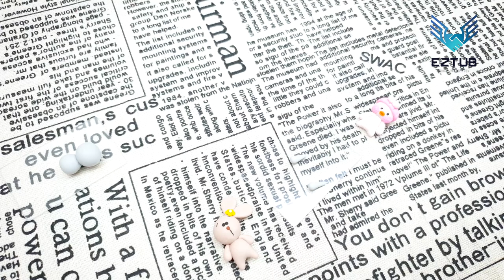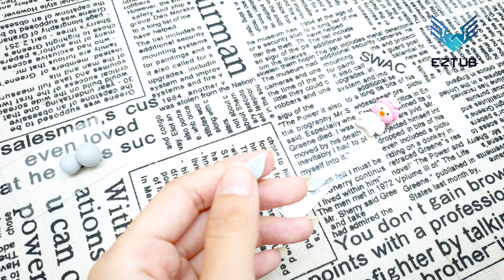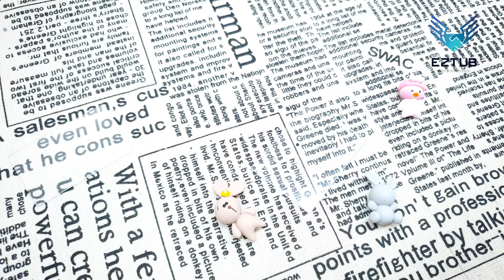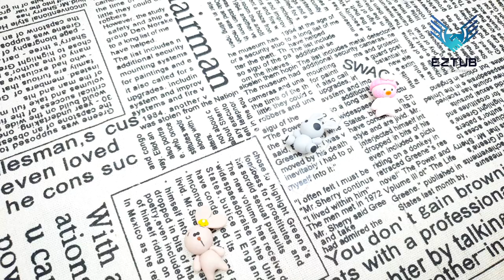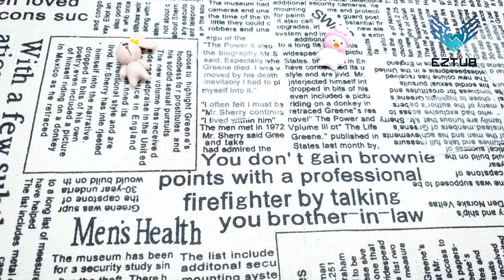Zombie Gray Bunny with Ghoulish Appearance for Halloween Decorations Spooky Scene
Creating a mold of a zombie gray bunny with clay for Halloween can be an exciting and creative activity. Here's a step-by-step guide on how to do it:
Materials you'll need:
Modeling clay (gray or light gray and black for shading)
Sculpting tools (such as a knife, shaping tools, and a rolling pin)
A flat surface or a board to work on
Varnish or clear sealant (optional)
Optional: acrylic paint for added detailing
Step 1: Sketch the Design
Begin by sketching the zombie gray bunny design on a piece of paper. Visualize how you want your bunny to look, considering elements such as exposed bones, torn ears, and a generally ghoulish appearance.
Step 2: Prepare the Clay

Knead the clay to make it soft and pliable. Ensure it is warm and easy to mold. If you're using different shades of gray, blend them to achieve the desired color tone.
Step 3: Shape the Bunny
Start by forming the basic shape of the bunny, including the body, head, and limbs. Use a rolling pin to flatten the clay to the desired thickness and then cut out the shape using a knife or sculpting tool.
Step 4: Add Details
Using the sketch as a guide, add details to the bunny, such as torn or missing body parts, exposed bones, and a zombified facial expression. Use your sculpting tools to create texture and depth.
Step 5: Texture and Shading
Add texture to the fur, scars, and exposed areas. Use the black clay to add shading and depth to the design, creating a more realistic and eerie appearance.
Step 6: Refine the Details
Fine-tune the details, ensuring that the zombie bunny looks sufficiently spooky and frightening. Pay attention to small elements like facial expressions, wounds, and any other unique features you wish to highlight.
Step 7: Bake the Clay (if necessary)
If you're using oven-bake clay, follow the manufacturer's instructions to bake the clay and set the shape permanently.
Step 8: Optional Painting and Varnishing
If you want to add more depth and dimension, consider using acrylic paints to enhance the details and make the zombie bunny even more realistic. Once the paint is dry, you can apply a varnish or clear sealant to protect the clay and give it a polished finish.
Step 9: Display
Once your zombie gray bunny is complete, you can display it as a centerpiece for your Halloween decorations, on a shelf, or as part of a spooky scene.
Remember to let your creativity flow and experiment with different techniques to achieve the desired effect. Enjoy the process of bringing your zombie gray bunny to life!